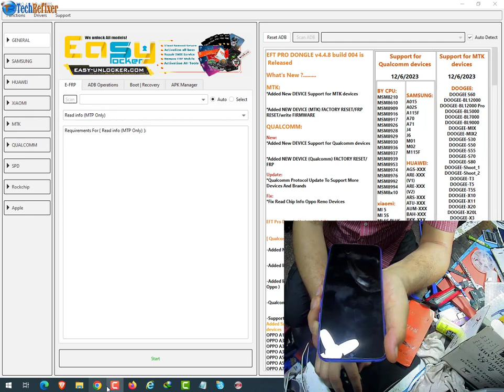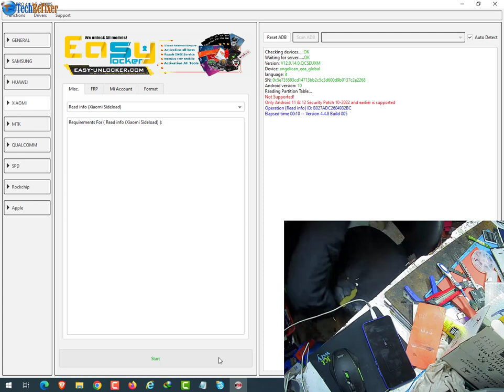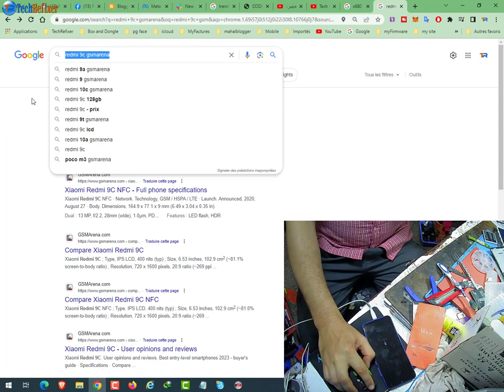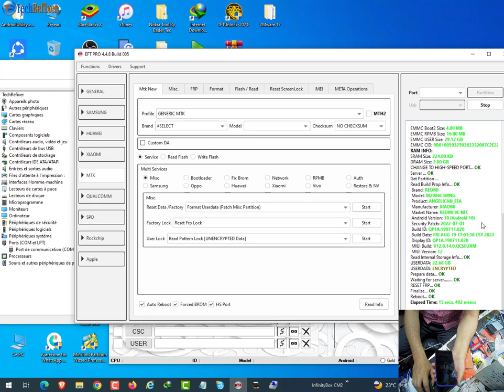By EFT Pro : FRP Bypass Redmi 9c Unlock Google Account Lock Xiaomi Redmi 9C